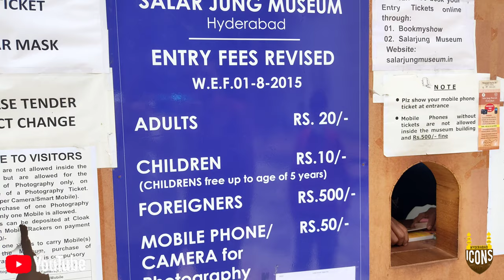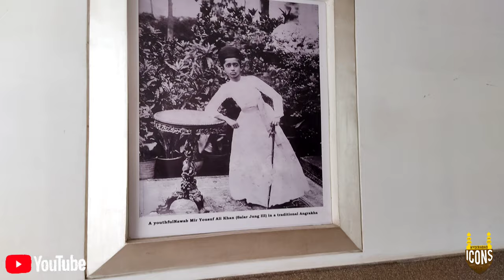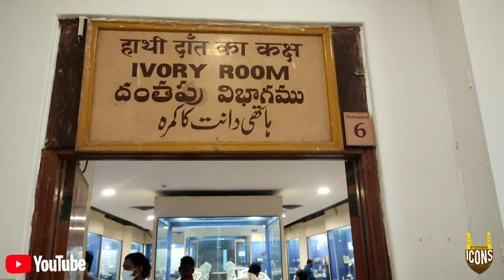SALARJUNG MUSEUM HYDERABAD PART 1 || THINGS TO OBSERVE AND NOT TO MISS || DONT MISS THE VIDEO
The Salar Jung Museum is an art museum located at Dar-ul-Shifa, on the southern bank of the Musi River in the city of Hyderabad, Telangana, India. It is one of the three National Museums of India.Originally a private art collection of the Salar Jung family, it was endowed to the nation after the death of Salar Jung III. It was inaugurated on 16 December 1951.

It has a collection of sculptures, paintings, carvings, textiles, manuscripts, ceramics, metallic artifacts, carpets, clocks, and furniture from Japan, China, Burma, Nepal, India, Persia, Egypt, Europe, and North America. It is one of the largest museums in the world.

WE WILL BE BACK WITH NEW VIDEO